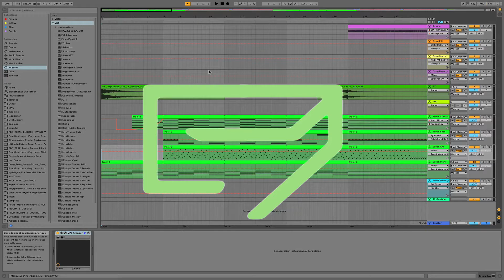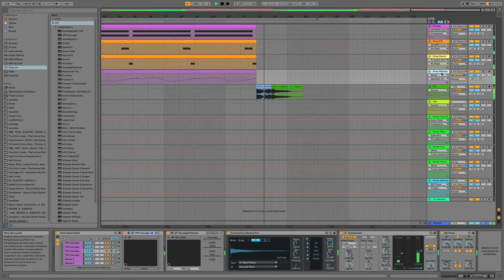DP - Adjust your Seat Belt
Big Room track